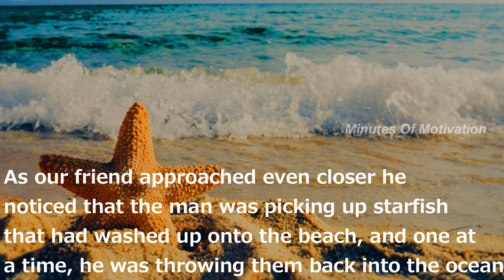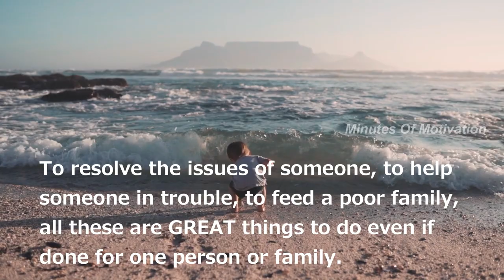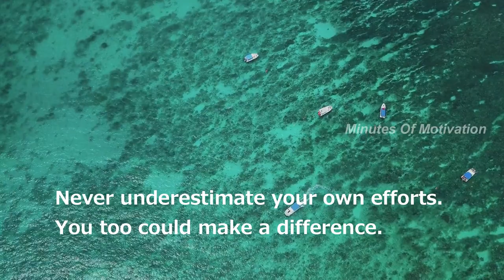A Man At The Mexican Beach | Short Motivational Story | Short Story #3 | Minutes Of Motivation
A man was walking down a deserted Mexican beach at sunset. As he walked along he began to see another man in the distance. As he grew nearer he noticed that the local native kept leaning down, picking something up, and throwing it out into the water. Time and again he kept hurling things out into the ocean. As our friend approached even closer he noticed that the man was picking up starfish that had washed up onto the beach, and one at a time, he was throwing them back into the ocean. The first man was puzzled. He approached the man and said, "Good Evening Friend, I was wondering what are you doing?"